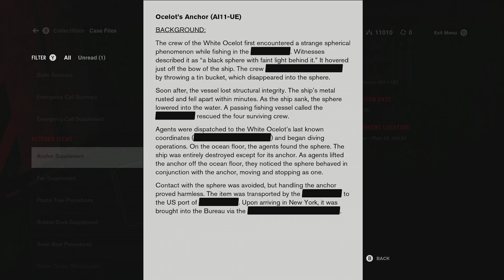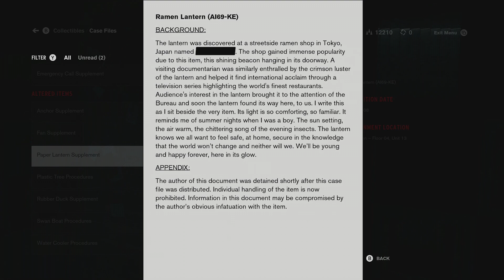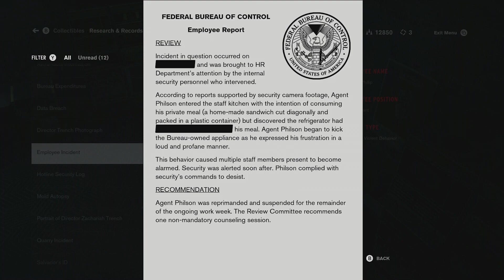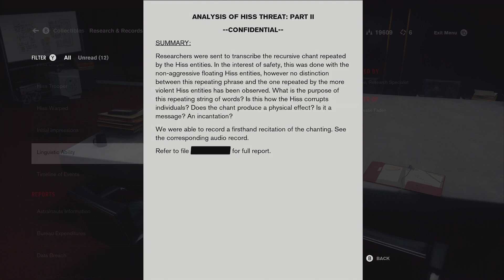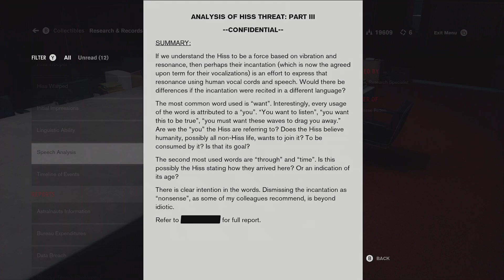Broken Fridge & Broken Cells | Control - Part Eleven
Objects of Power certainly do come in various shapes and sizes. No two object are ever the same. Throw in the new Altered Items and the variety gets even more expansive. However, they both have one thing in common.

Objects of Power and Altered Items are extremely dangerous when left unchecked. For Jesse, her newest Object of power is the Benicoff TV. As much as she wants to go find her Dylan, she needs to handle this first. And when she gets to where the TV is, she learns the fate of one of the personnel that went missing at the Bureau.

Once that's taken care off, Jesse returns to keep a promise she made to a man rapidly losing it while being trapped in a cell. And lastly, she finally makes her way to where the Bureau was keeping him.

Shattered glass, broken pieces of Black Rock, and destroyed machinery are all that remains within the room. But Dylan is nowhere to be found.

What happened, and where's Dylan...?